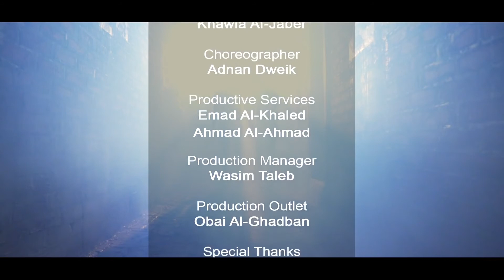اغنيه نور مار الجديده❤️✨جلادين